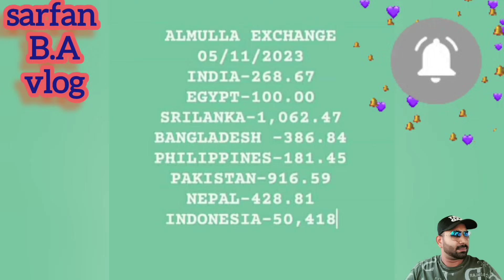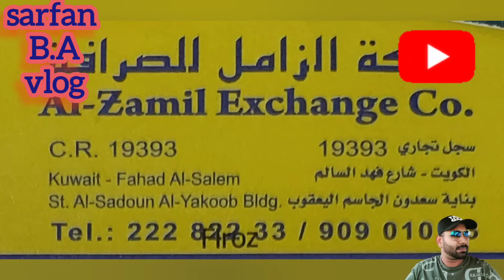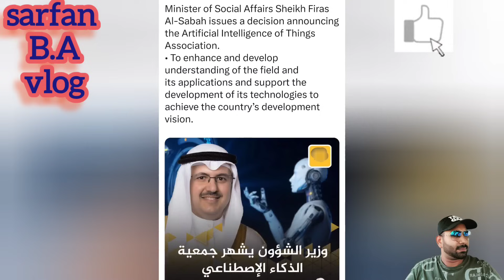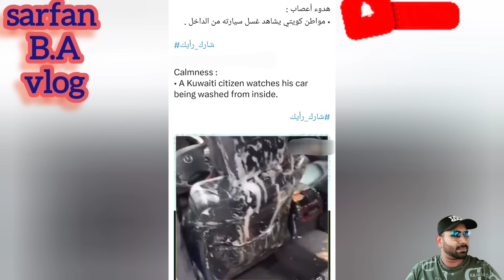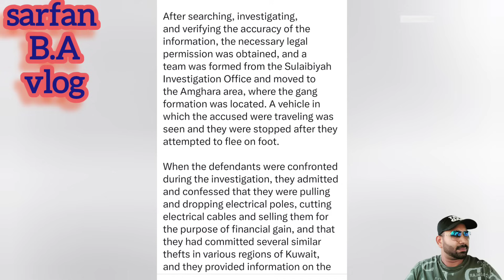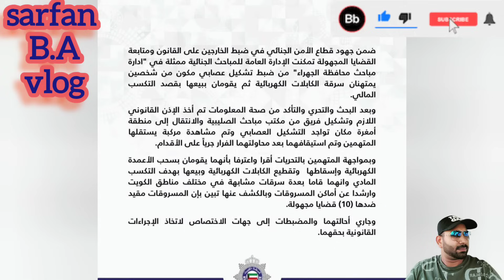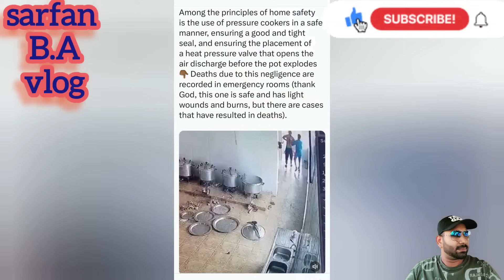🇰🇼💔🚨රියදුරුගේ මරණය සබා අල් අහමඩ් ප්‍රදේශය📢👮🏻🚗